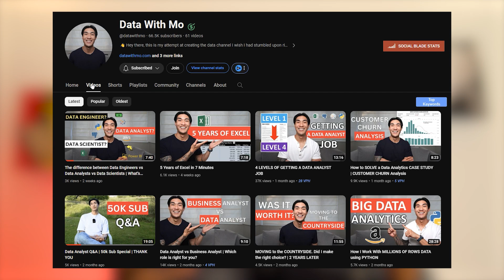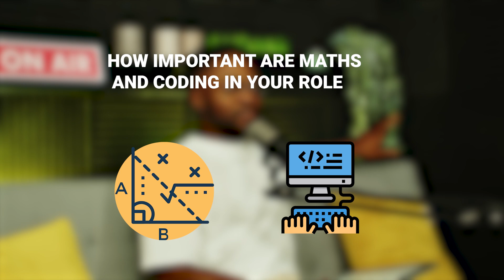Should You Be A Data Scientist or Data Analyst